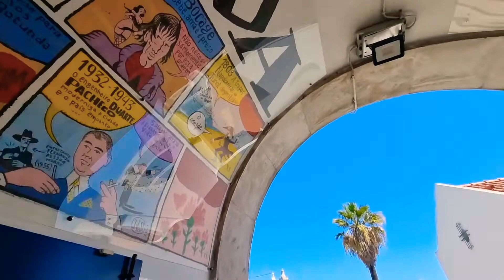Historia de Lisboa, Portugal